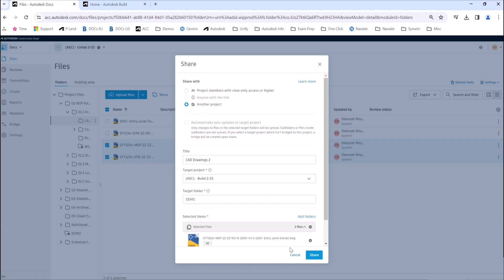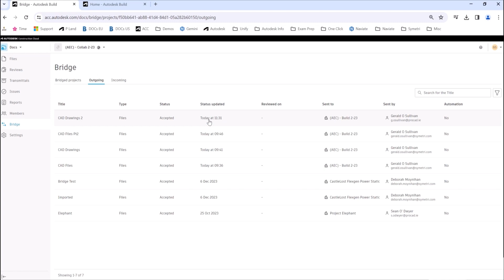How to use the Bridge functionality in Autodesk Docs?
The Bridge Function, available in Autodesk Docs, is a powerful tool that allows users to easily connect to other projects and transfer files between them. Watch this short tutorial to learn step-by-step how to effortlessly link documents, models, and other project information across various applications within the Autodesk ecosystem.

Autodesk Construction Cloud empowers you to break down silos, facilitate real-time communication, and ensure project stakeholders stay aligned from start to finish.

⟶ Contact Symetri
symetri.ie/about-symetri/contact-us